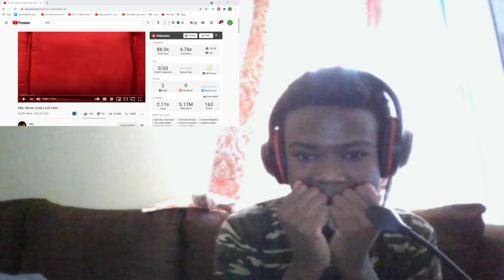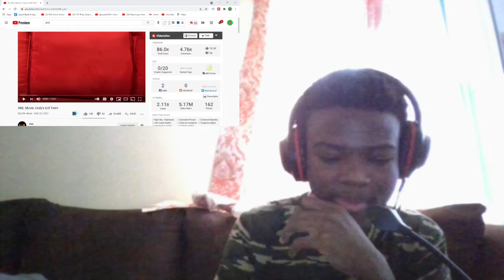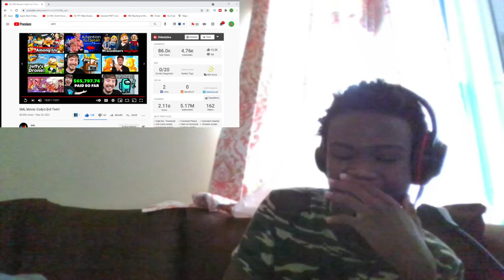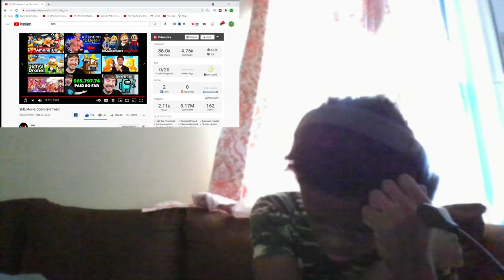SML Movie: Cody's Evil Twin Reaction!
SML Movie: Cody's Evil Twin! | BigRion16
in this video i react to SML Movie: Cody's Evil Twin! honestly this had potiential in my opinion. this video could had been a mix of evil chef pp and the devils son. to me that would be a interesting video. this while was funny to me only had one joke in my opinion and thats basically it so i give the video 5/10